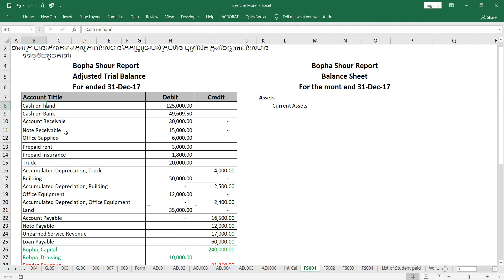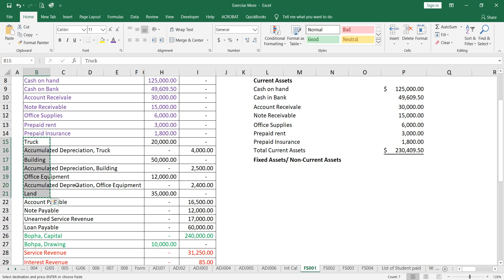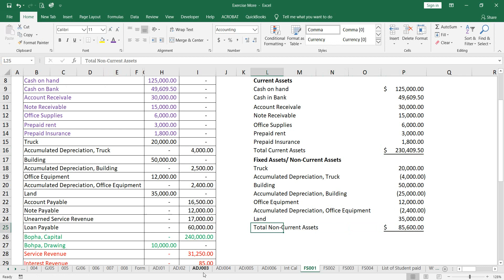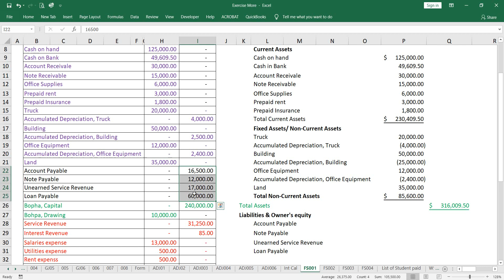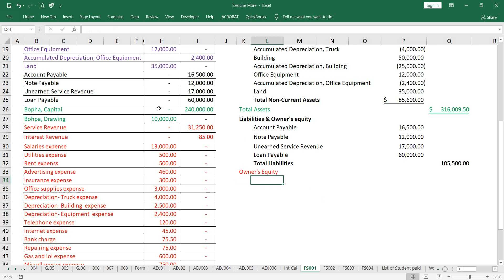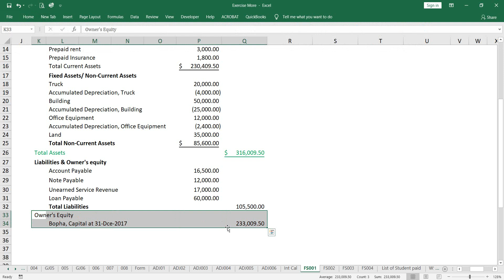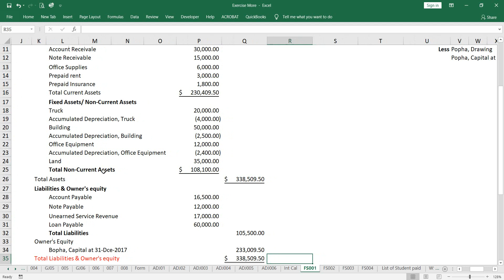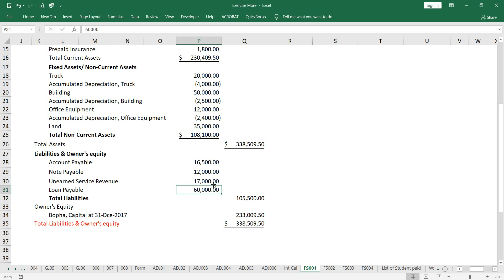តារាងតុល្យការ Balance Sheet (លំហាត់ ០០១)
របាយការណ៏ហិរញ្ញវត្ថុ